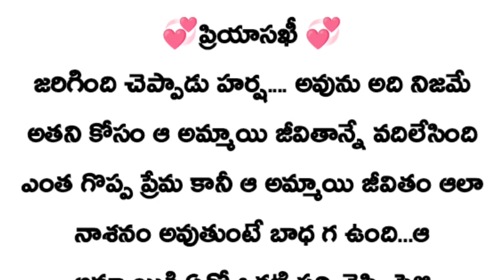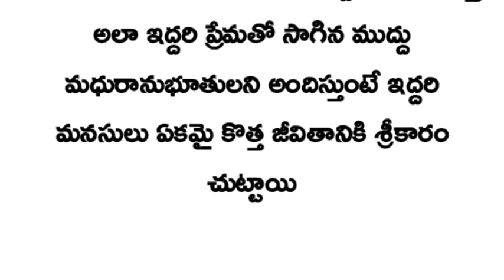💞ప్రియాసఖీ 💞ngn❤️(సీజన్ -2)(part-68)..don't judge books by cover....